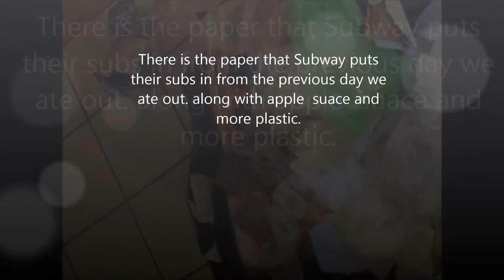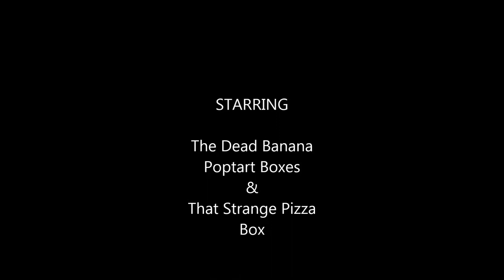Jordan's Garbage Movie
This is a summary of 24 hours of garbage in a typical US family.